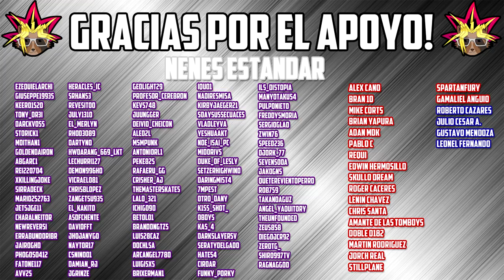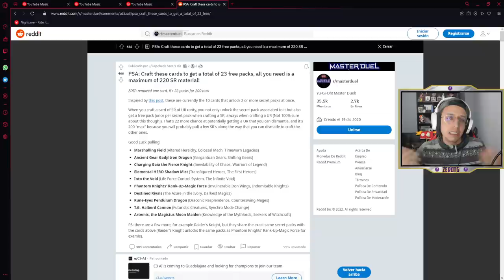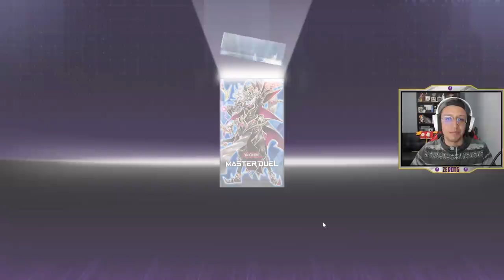¿CRAFTEO DE SOBRES? - CARTAS PARA DESBLOQUEAR LOS SOBRES - Yu-Gi-Oh! Master Duel